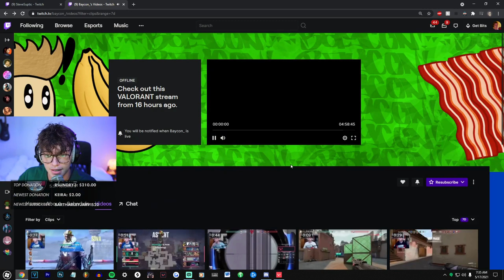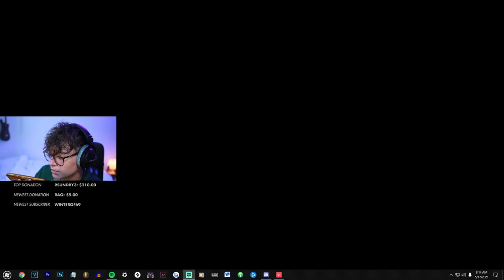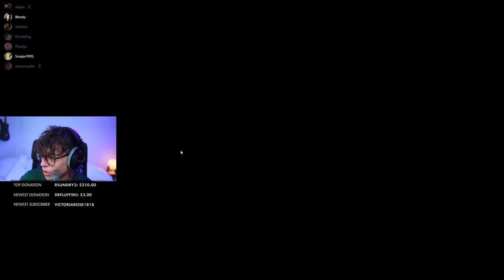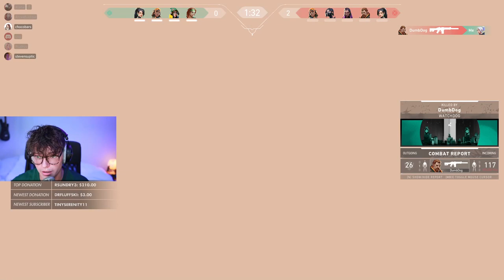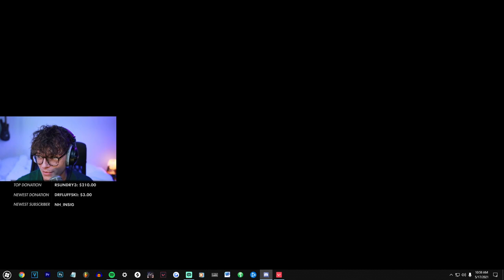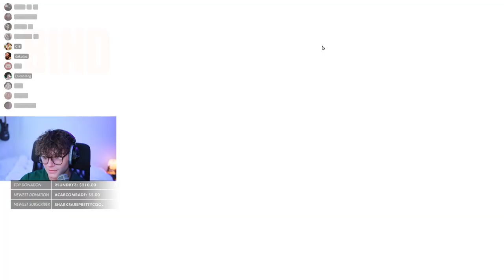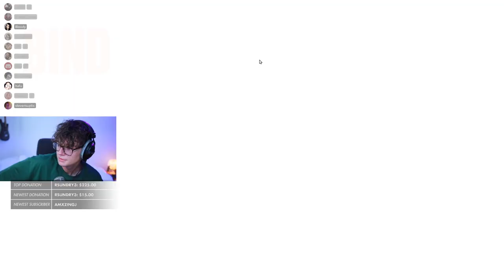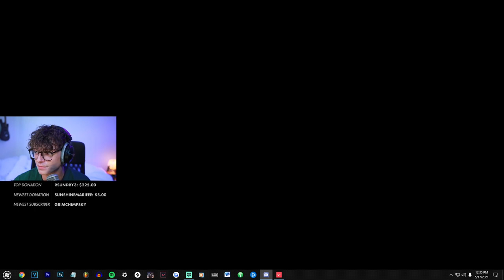[2021/05/17 VOD] Unstable loser gets absolutely totaled in Valorant custies ft.Cib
00:00 - Chatting
16:20 - Pregame
44:33 - Valorant